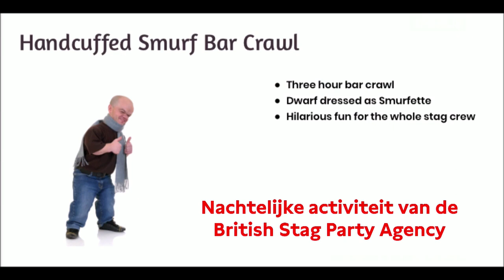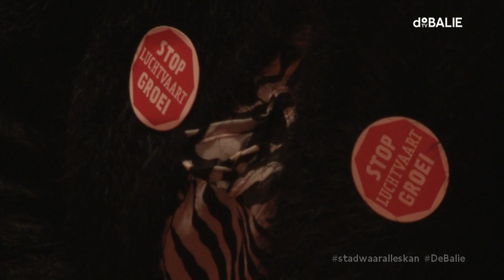De Stad Waar Alles Kan - Wat betekent het om een tolerante stad te zijn?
''Het is hoog tijd om het imago van ‘de stad waar alles kan’ ter discussie te stellen,”  stelde waarnemend burgemeester Van Aartsen in zijn afscheidsspeech. Woorden die gretig gedeeld werden door politici en Amsterdammers en een fundamentele discussie over de toekomst van de binnenstad op gang brachten.

 In samenwerking met Het Parool gaat De Balie op zoek naar antwoorden op overlast, drukte en criminaliteit in de stad. Is Amsterdams vrijzinnige imago een belangrijke oorzaak van de huidige overlast? Wat betekent het om een tolerante stad te zijn, en wat betekent het niet? En wat kunnen we doen om de stad waar alles kan leefbaar te houden?

Michiel Couzy (Journalist Het Parool) ging in de Het Parool-reeks ‘De Stad Waar Alles Kan’ op zoek naar de wenselijkheid van deze stad. Hij opent de avond met zijn observaties en inzichten, waarna we in gesprek gaan met raadsleden, deskundigen & belanghebbenden en het debat openen naar de hele zaal.

Raadsleden Femke Roosma (fractievoorzitter GroenLinks) en Diederik Boomsma (fractievoorzitter CDA) gaan het gesprek aan over wat het betekent om een vrijzinnige stad te zijn.

In ons panel nemen onder meer plaats: Arre Zuurmond (Amsterdamse Ombudsman), Annemieke Bieringa (Straatmanager van Dam tot Stopera), Bert Nap (Wallenbewoner sinds 1977, Bestuurslid Wijkoverleg d'Oude Binnenstad), Barry van den Berg (eigenaar Café del Mondo op de Nieuwmarkt) en Joachim Helms (voorzitter Bond van Cannabis Detaillisten)

We sluiten de avond af met wethouder Udo Kock (Economische Zaken, Financiën). Het college denkt na over de toekomst van de binnenstad en presenteert in 2019 een actieplan binnenstad. Welke maatregelen wil de wethouder die gaat over onder andere toerisme, hotelbeleid en belastingen, nemen?

Redactie: Tim Wagemakers (De Balie), Michiel Couzy (Het Parool)

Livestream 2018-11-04